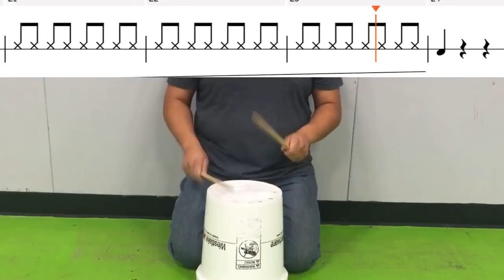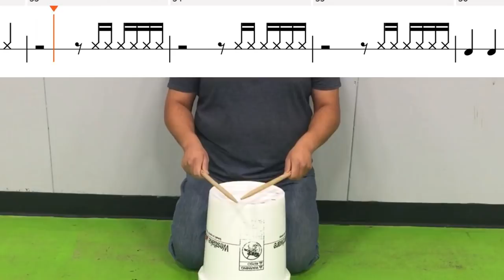Uptown Funk Elementary Bucket Drum Follow Along